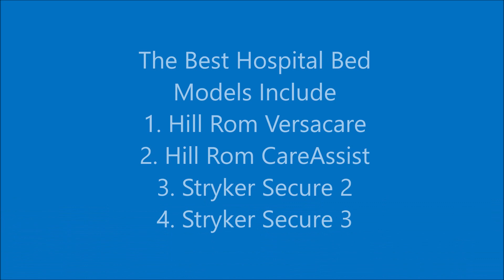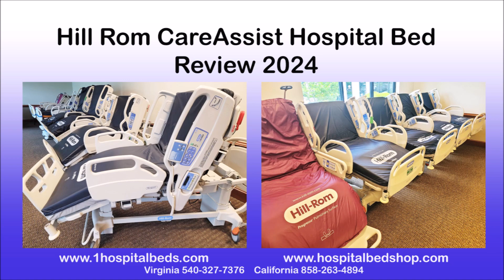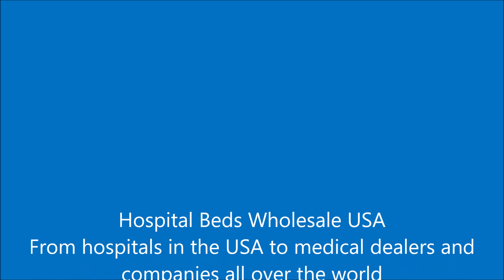Hospital Beds Wholesale Dealer USA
We sell hospital beds and full electric medical beds from hospitals in the United States at cheap prices wholesale. Our hospital beds are taken directly from hospitals and packed and shipped all over the world including India, Pakistan, Africa, Mexico and Latin America.

Our hospital beds are durable and reliable and are the best hospital bed models used in hospitals and medical centers in the United States

Hospital Beds Wholesale USA
From hospitals in the USA to medical dealers and companies all over the world